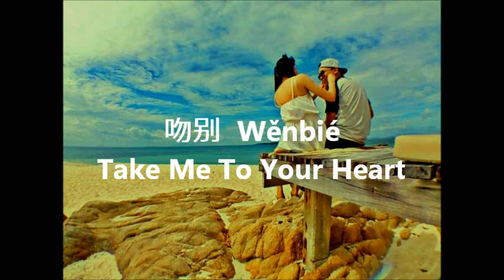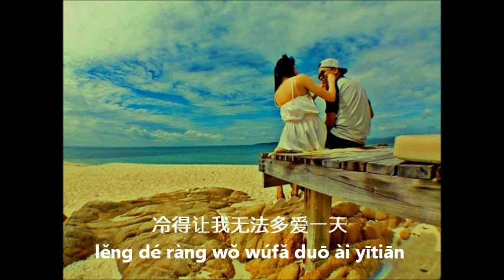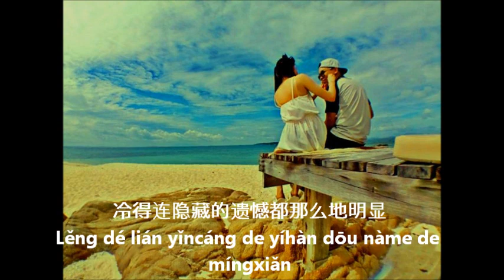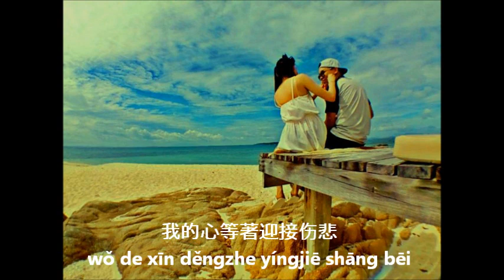吻别 เวินเปี๋ย Take Me To Your Heart เวอร์ชั่นจีนกลาง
สำหรับ นศ วิชาภาษาจีนฝึกอ่านพินอิน
VTC Bangrak
Bangkok Metropolis